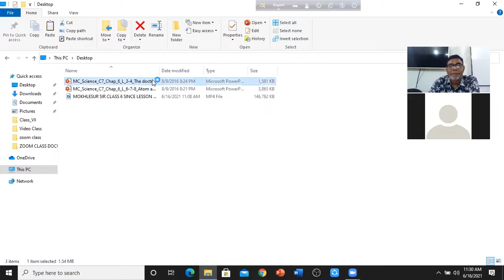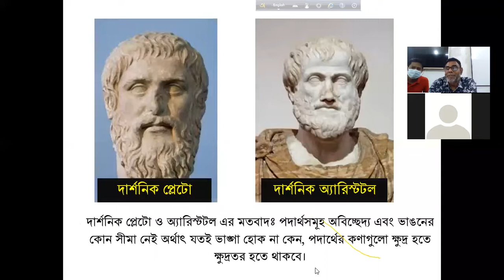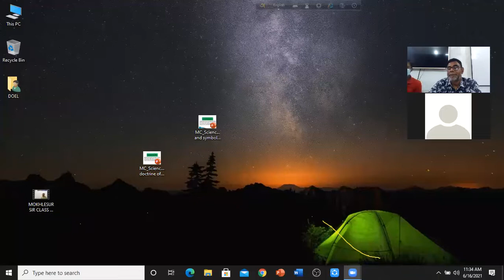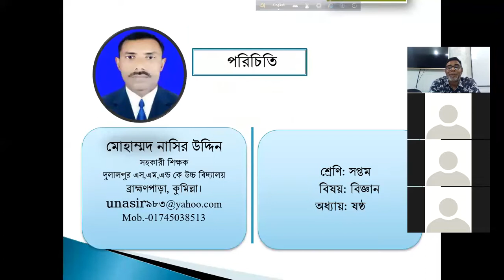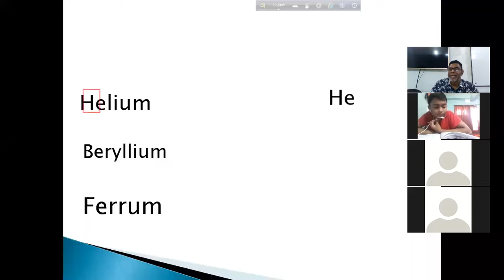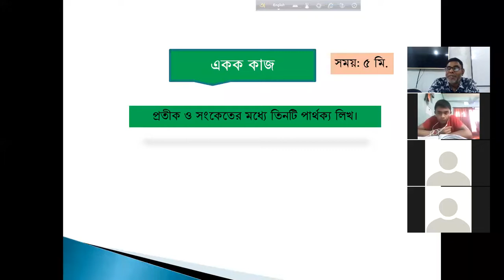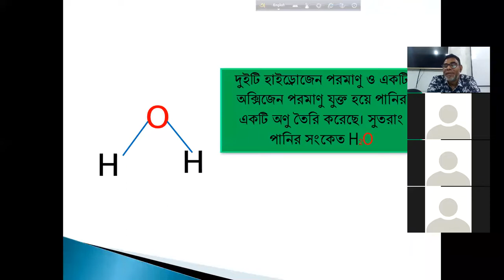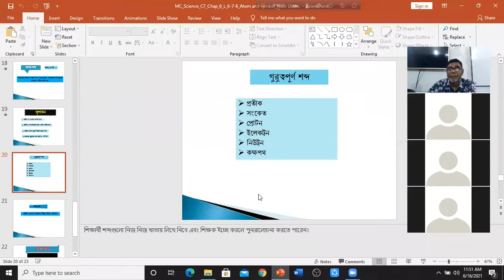৭ম বিজ্ঞান (৬ষ্ঠ অধ্যায়) ওয়াজেদ স্যার